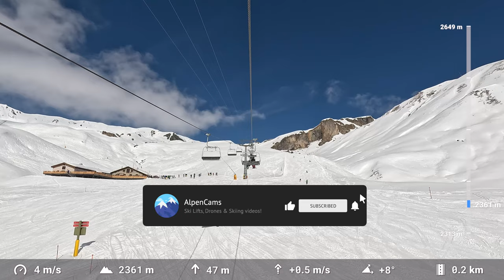Grivaleabahn Full Ride - Samnaun (Silvretta Region Ischgl - Samnaun) | Built by Garaventa in 1996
Full ride up with the Grivaleabahn M1 in the Silvretta Arena Ischgl - Samnaun ski area (Silvretta Region Galtür / Kappl / See / Ischgl & Samnaun). The 4er Grivaleabahn M1 is a four-person chairlift built by Garaventa in 1996. The valley station is at an altitude of 2314m and the mountain station is at an altitude of 2657m. The ski lift has a height difference of 343m with a length of 1532m and a ride takes about 5 minutes and 24 seconds.

The Grivaleabahn M1 was built by Garaventa in 1996. There is no wind protection hood and heated seats available.

*More photos, videos and info*

Do you like our videos? Buy us an Apfelstrudel or Coffee so we can create more videos

*More videos from Ischgl - Samnaun & Silvapark Galtür*

*Specifications 4er Grivaleabahn M1*

- Manufacturer: Garaventa / Doppelmayr ( @DoppelmayrSeilbahnen )
- Build year: 1996
- Valley station altitude: 2314m
- Mountain station altitude: 2657m
- Length: 1532m
- Altitude difference: 343m
- Speed: 5 m/s
- Capacity: 2600 persons per hour
- Wind Bubble: no
- Heated seats: no

*Chapters*
00:00 Departure Valley Station
00:30 Full Ride
06:25 Arrival Mountain Station

*Camera info & GPS*
Filmed in 4K (10-bit color) 60fps with GPS statistics.

GPS Telemetry is a bit unreliable in the beginning because the roof of the valley station interferes with the GPS signal. As soon as we have left the valley station, the GPS signal improves 🚀

*AlpenCams Website*

Visit the AlpenCams website for webcams, ski lifts, drone panoramas and more from the Alps!